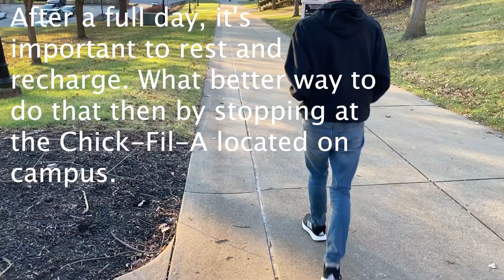Day in the Life of a Freshman Comm Student at WU